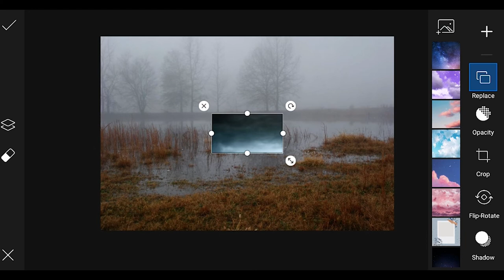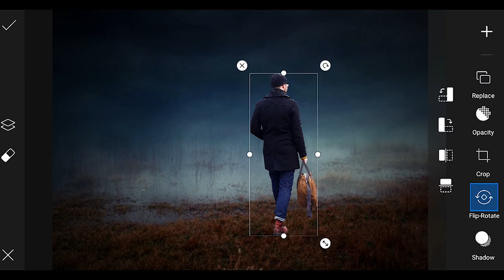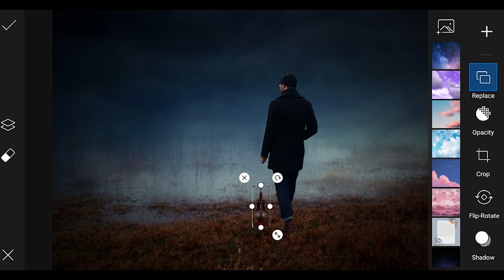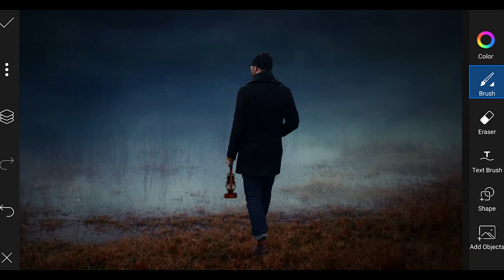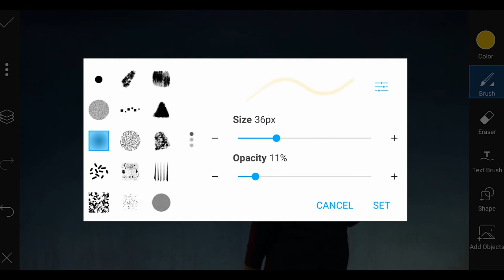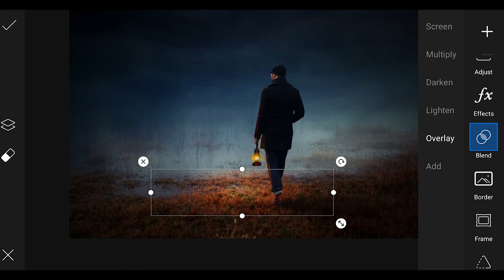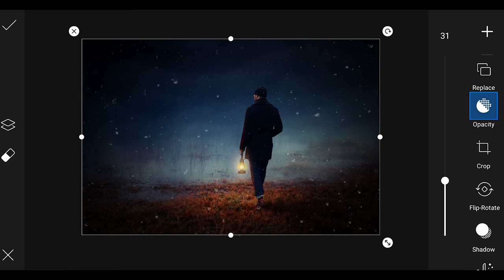PicsArt Manipulation: Awesome photo editing 🔥⚡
My gadgets links:
1. Jiofi 6 (JMR1040)
4. BOYA by-MM1 Universal Cardiod Shotgun Microphone Mini Mic for iOS iPhone 8 8 Plus 7 7 Plus 6 6s Mac iPad Tablet Canon Nikon DSLR Camera Camcorder
5.Boya BYM1 Omnidirectional Lavalier Condenser Microphone with 20ft Audio Cable (Black)
6.Osaka Bi-Color Dimmable LED Video Light OS 300 Mark III with Battery and Charger for All DSLR and Video Cameras and YouTube Video Shooting
7. SAMSON C01U Pro - USB Studio Condenser USB MICROPHONES
8. Mivi OAC2A Type-C to USB A Female OTG Adapter - (Grey)
9.pTron BassFest Stereo in-Ear Wireless Bluetooth Headphones with Mic - (Black)